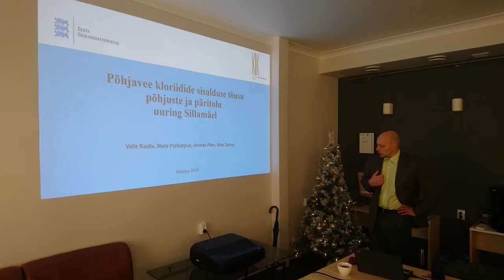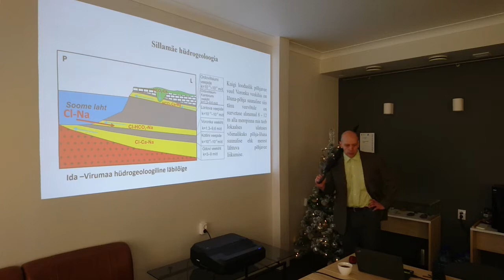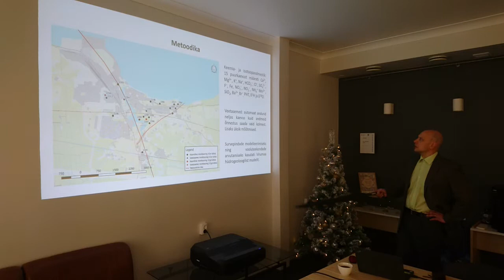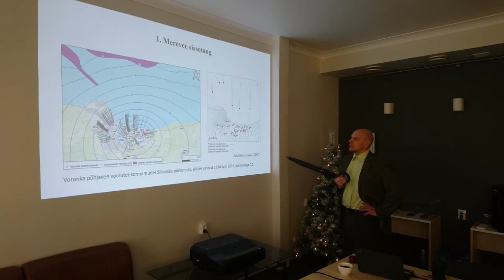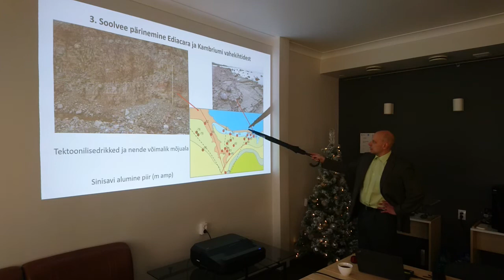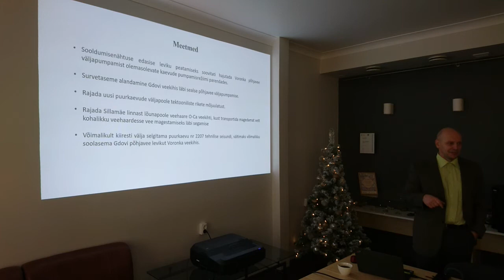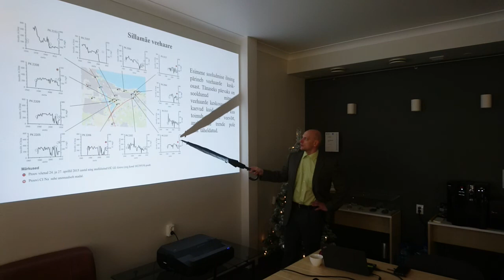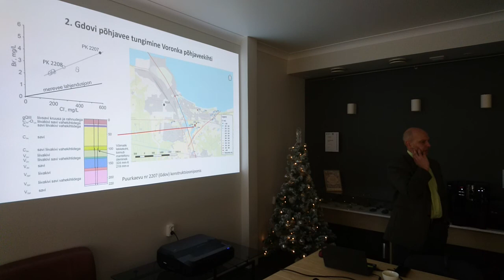Põhjavee kloriidide sisalduse tõusu põhjuste ja päritolu uuring Sillamäel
12. detsembril 2019 toimus Rakveres Eesti Geoloogiateenistuse kontoris aruande "Põhjavee kloriidide sisalduse tõusu põhjuste ja päritolu uuring Sillamäel" avalik arutelu.

Projekti rahastas Keskkonnauuringute Keskus (KIK projekt nr. 14689)